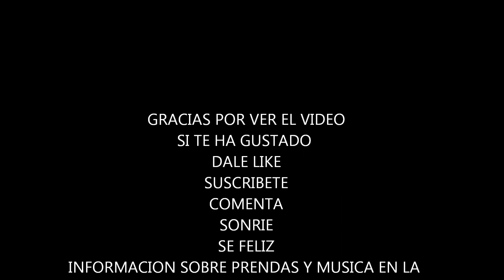Outfit Otoño #3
Jersey: Chikiyillah store
falda papiro: Chikiyillah store
manoletinas: Primark